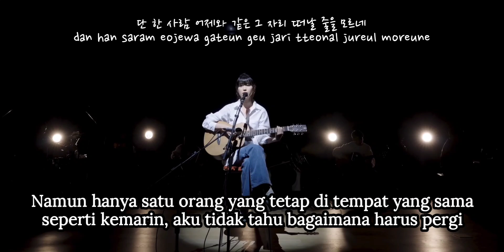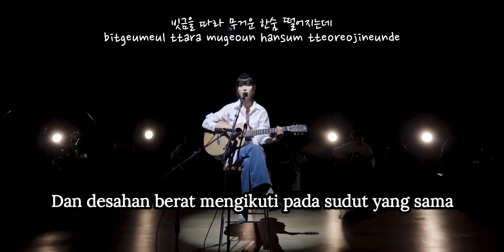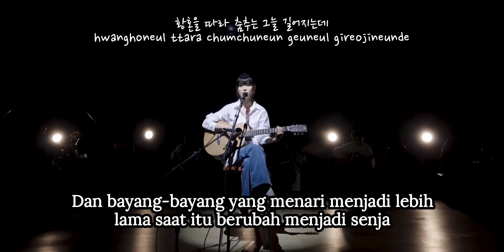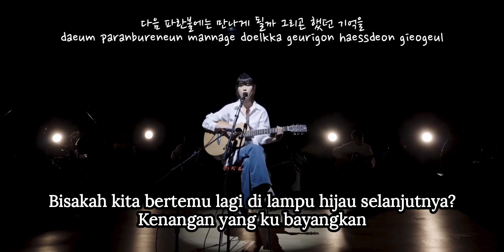IU - 'Next Stop' Terjemahan Indonesia